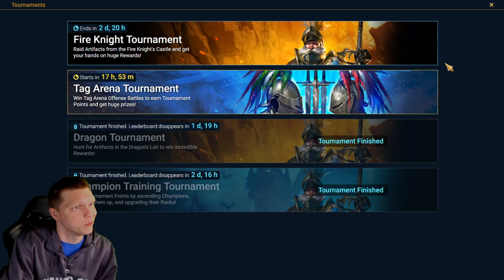ROTOS 10X! FREE Stuff Promocode! NINJA Ending! | RAID Shadow Legends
⏱️ TIMESTAMPS
0:00 Intro
0:37 Free Stuff
0:54 10x Event
6:07 Game Stuff
7:50 Offers
9:56 Conclusion
🎮 How I Play RAID: Shadow Legends
📱 Mobile Phone: iPhone XS (when not at home)
📟 Portable Device: iPad 6th Gen 9.7 inch (when relaxing at home)
Graphics Card: Geforce RTX 2070
Mouse: Razer DeathAdder
Keyboard: Razer Blackwidow Chroma v2
Microphone:  Elgato Wave 3
Headset: HyperX Cloud
Processor: AMD Ryzen 9 3950x 3.5ghz
RAM: CORSAIR Vengeance 64GB (2 x 32GB) DDR4
Motherboard: MSI MEG X570 Ace